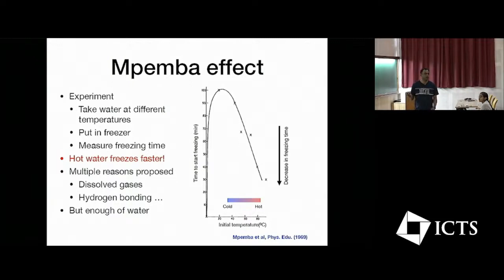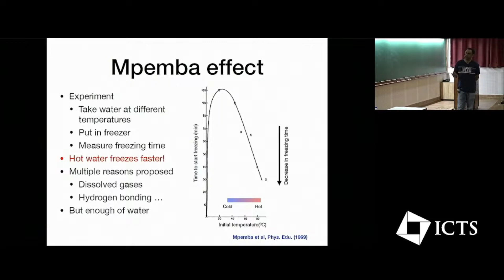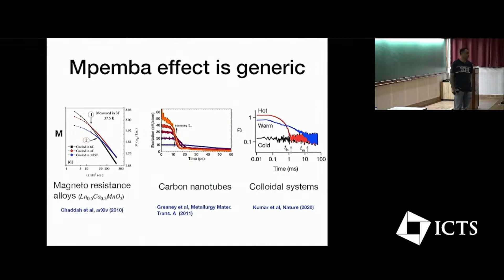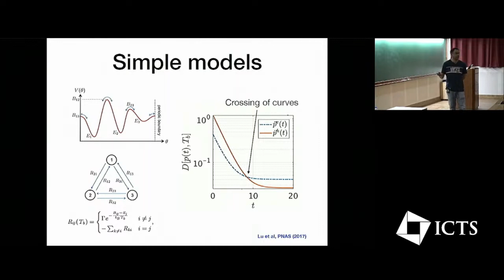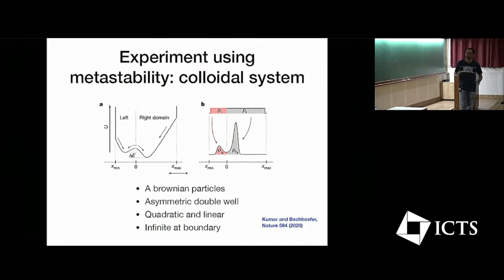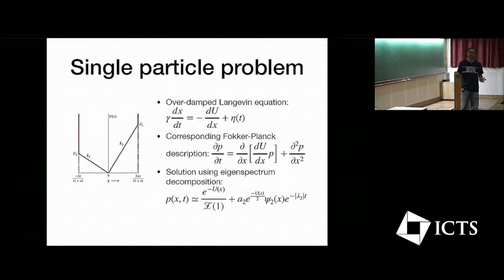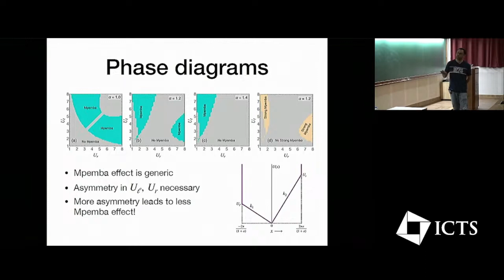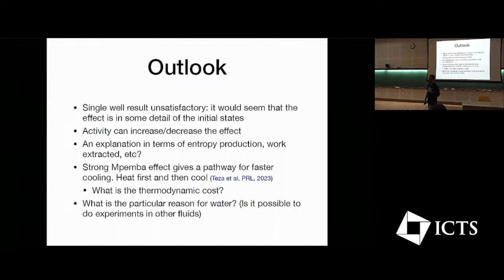Mpemba Effect: An Anomalous Relaxation Phenomenon by R. Rajesh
DISCUSSION MEETING : 9TH INDIAN STATISTICAL PHYSICS COMMUNITY MEETING

ORGANIZERS : Ranjini Bandyopadhyay (RRI, India), Abhishek Dhar (ICTS, India), Kavita Jain (JNCASR, India), Rahul Pandit (IISc, India), Samriddhi Sankar Ray (ICTS, India), Sanjib Sabhapandit (RRI, India) and Prerna Sharma (IISc, India)
VENUE : Ramanujan Lecture Hall, ICTS

This is an annual discussion meeting of the Indian statistical physics community attended by scientists, postdoctoral fellows and graduate students, from across the country, working in the broad area of statistical physics.

This meeting will be the 9th in the series. The following list of topics, that are covered in STATPHYS meetings of the International Union of Pure and Applied Physics, will be covered in this discussion meeting.

General and mathematical aspects
Rigorous results, exact solutions, probability theory, stochastic field theory, phase transitions and critical phenomena at equilibrium, information theory, optimization, etc.

Out-of-equilibrium aspects
Driven systems, transport theory, relaxation and response dynamics, random processes, anomalous diffusion, fluctuation theorems, large deviations, out-of-equilibrium phase transitions, etc.

Quantum fluids and condensed matter

Disordered and glassy systems
Percolation, spin glasses, structural glasses, metallic glasses, jamming, glass transition, algorithmic problems, etc.

Biological physics
Molecular motors, single and multicellular dynamics, bacteria, swimmers, spatio-temporal organization, biological membranes, biopolymer folding, genomics, biological networks, evolution models, evolutionary game theory, etc.

Soft matter
Simple and complex fluids, active matter, molecular and ionic fluids,wetting, self-assembly, polymers, gels, liquid crystals, microemulsions, foams, membranes, colloids, granular materials, etc.

Nonlinear physics
Dynamical systems, chaos (classical and quantum), pattern formation, chemical reactions, hydrodynamic instabilities, turbulence (classical and quantum), etc.

Interdisciplinary and complex systems
Networks and graphs, epidemics, econophysics, social phenomena, traffic flow, ecology, etc.

Eligibility criteria: Open to all graduate students, postdoctoral fellows and faculty members working in any of the different areas of statistical physics listed above.